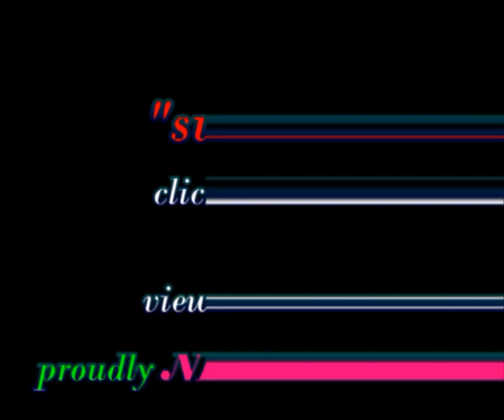HELPING HANDS. OTU-OYENÉKA. (ÓGÓ-ANA)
UNDERSTANDING WHAT OTU-OYENÉKA IS ALL ABOUT.